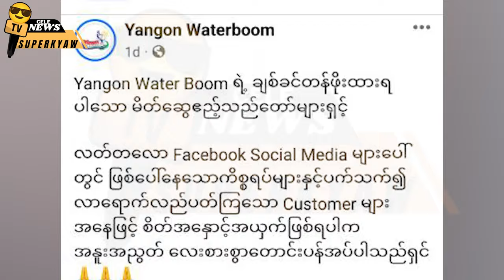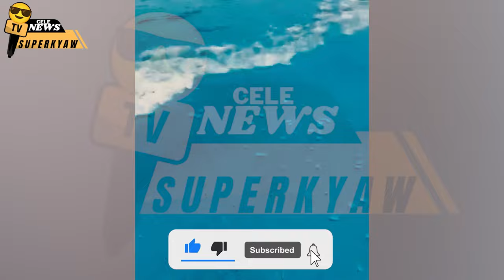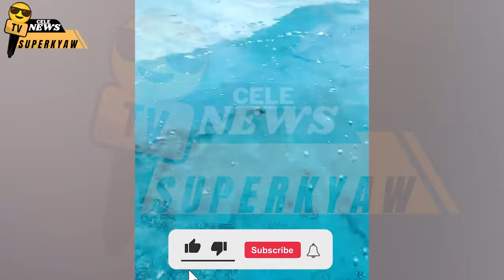ရန်ကုန်waterboomချီးတုံးပေါလောကိစ္စ ပြဿနာ ဗီဒီယိုဖိုင်အစဆုံး